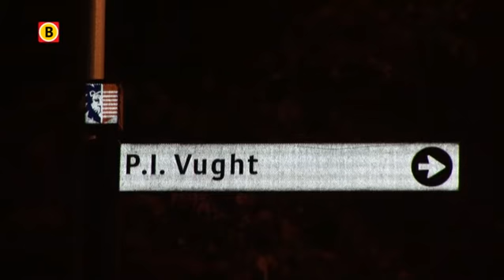Gevangene sticht brand in cel in PI Vught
Een gevangene van de psychiatrische afdeling van de PI aan de Lunettenlaan in Vught heeft vrijdagochtend brand gesticht in zijn cel. De man is met ademhalingsproblemen naar het ziekenhuis gebracht.